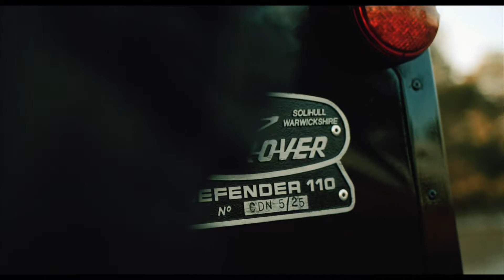Project Phoenix | LS3 Powered Land Rover Defender 110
- Built Safari Tough